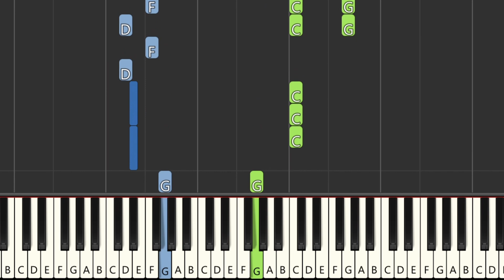Crazy Frog -I Like to Move it Move it ( Reel 2 Real ) Easy Piano tutorial